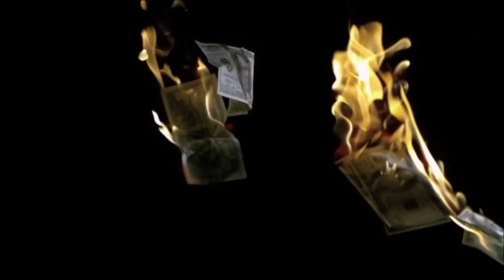Best American Football Movies on Netflix